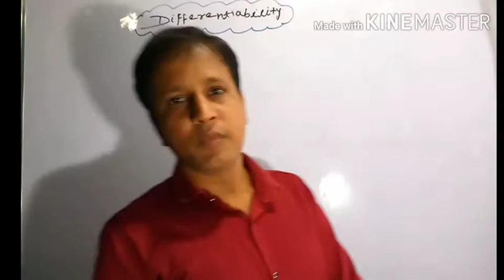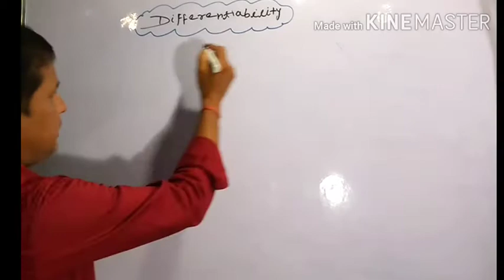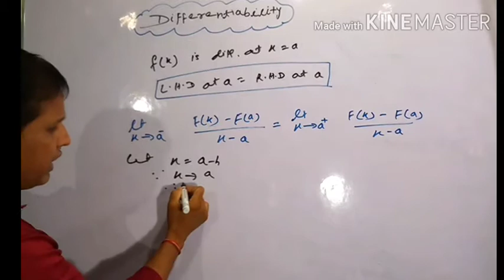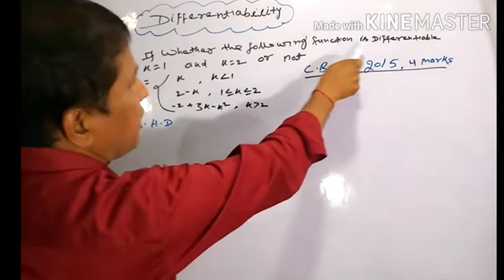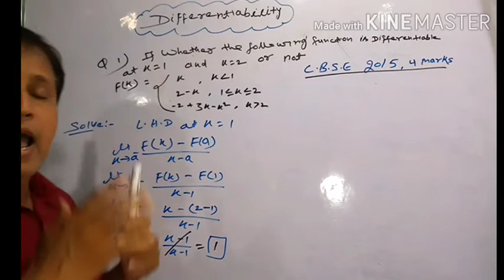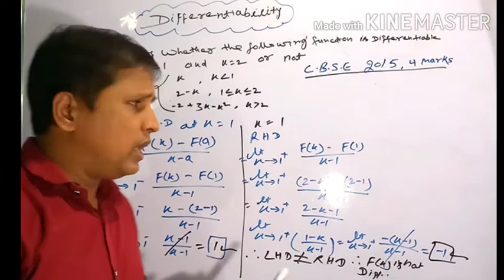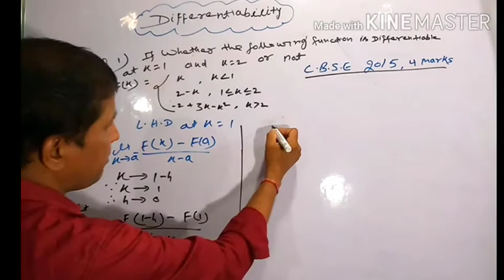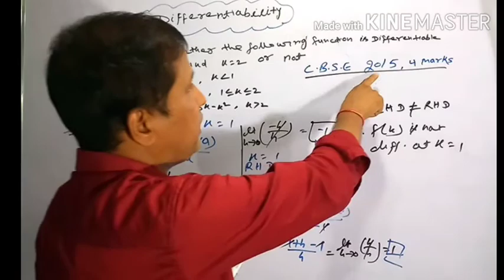DIFFERENTIABILITY :: HOW to check the fn is differentiable or not